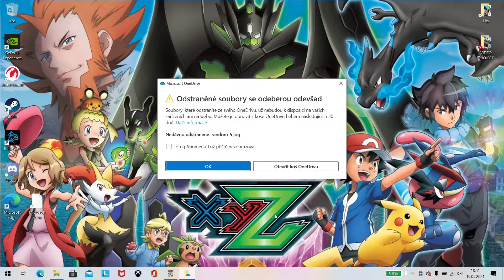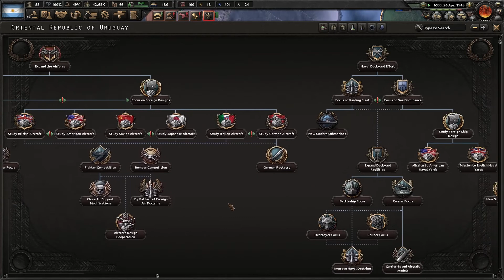hearts of iron 4 argentina díl 2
snad to bude lepší :D